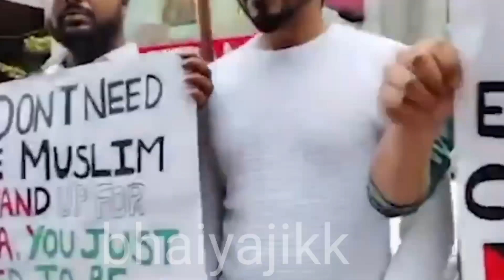चीन ने किया मुसलमान पर सबसे बड़ा हमला हजारों मस्जिद गायब | China